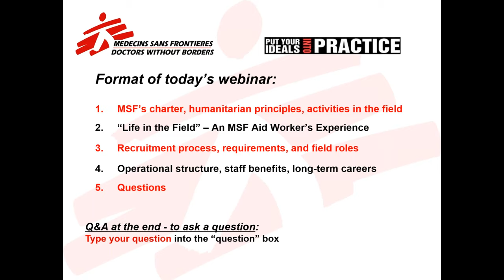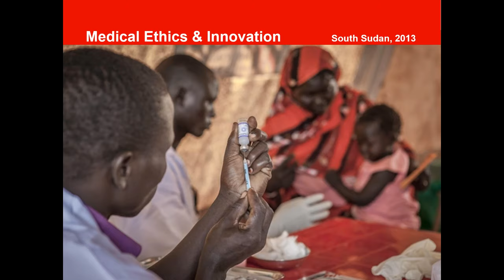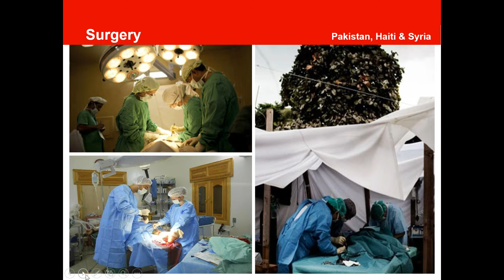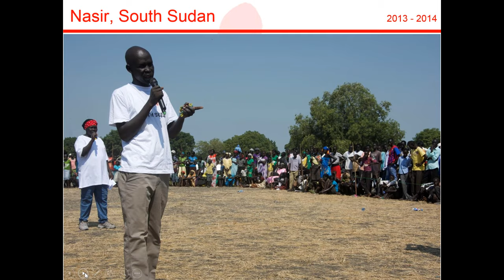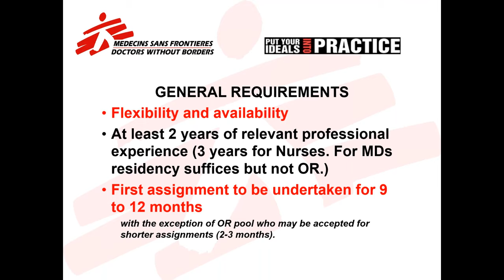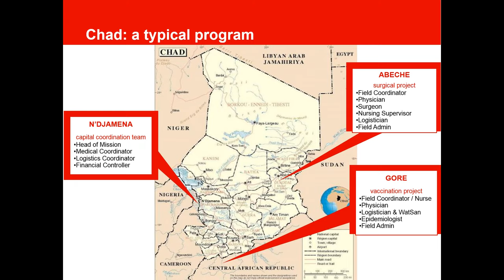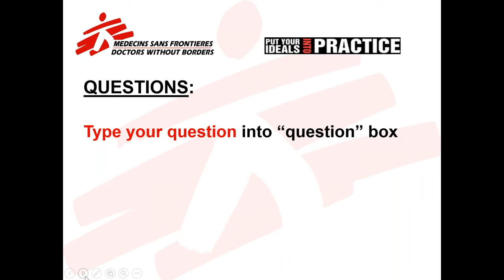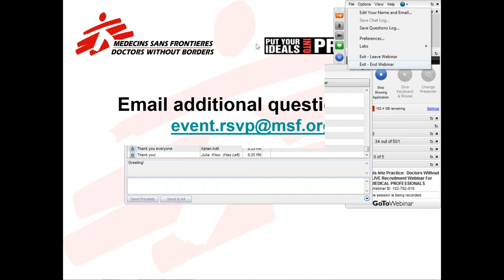For Non-Medical Professionals: How to Work with Doctors Without Borders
This webinar was an information session for non-medical professionals who are interested in working with Doctors Without Borders/Médecins Sans Frontières (MSF) in the field. It was recorded on June 30, 2016.